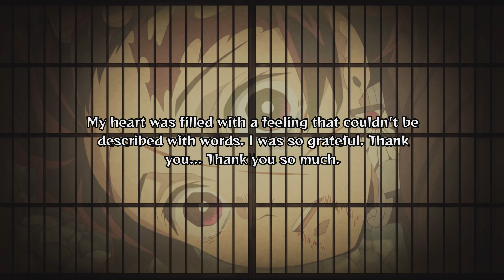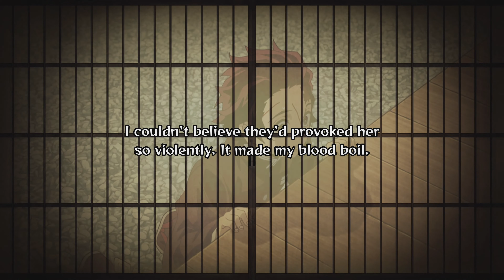Demon Slayer The Hinokami Chronicles: Walkthrough Part 6 - 4K60FPS (No Commentary)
Demon Slayer: Kimetsu no Yaiba - Hinokami Chronicles - Full Game Gameplay Walkthrough Part 1 (No Commentary) and until the last part will include the full Demon Slayer Gameplay on Xbox Series X/S. This Demon Slayer Gameplay is recorded in 4K 60FPS on Xbox Series X/S and will include the full game and all boss fights.

Become the blade that destroys demons!
Adventure Mode - In Adventure Mode, follow Tanjiro through the story from the Demon Slayer: Kimetsu no Yaiba anime as he faces demons in order to turn his sister Nezuko, who has become a demon, back into a human again.

I'm using an elgato 4K60 S+ to record new videos

And feel free to pass it on to others.  I appreciate it a lot!

►FRIEND ME ON XBOX LIVE→ Gamer tag is SPARTAN GH0ST98
►FRIEND ME ON PLAYSTATION→ Gamer tag is SPARTANGH0ST_98
►FRIEND ME ON STEAM→ Gamer tag is Spartan_Ghost98